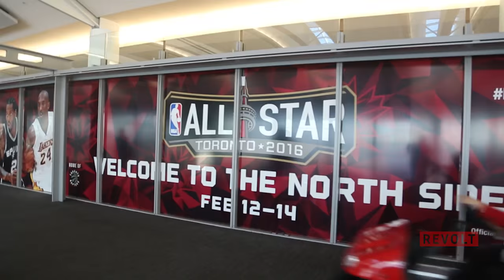Norm Kelly Welcomes NBA All-Star Weekend 2016 To Toronto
The Toronto Councillour welcomes NBA fans to Toronto and gives his advice on places to eat, the Toronto Raptors, his love for Drake and upcoming 'Views From The 6' album.